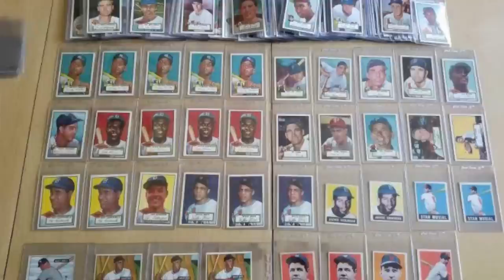Man finds FIVE 1952 Topps Mickey Mantle baseball cards in his basement! (Attic Find Friday)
In this week's Attic Find Friday installment, we have the story of a man from New Jersey who found FIVE 1952 Topps Mickey Mantle baseball cards in his basement in 2018!